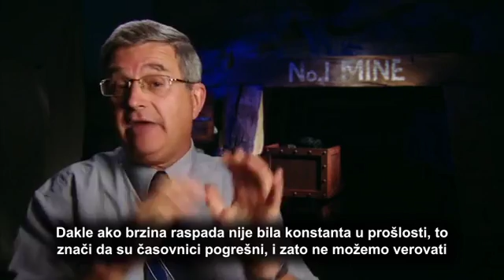Da li Radioizotopno Datiranje Dokazuje Da Je Zemlja Veoma Stara?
Radioiztotopno datiranje stena se često uzima kao naučni dokza da je  Zemlja stara milijarde godina, ali da je to zaista precizan naučan metod?